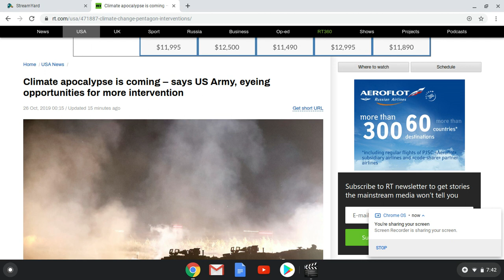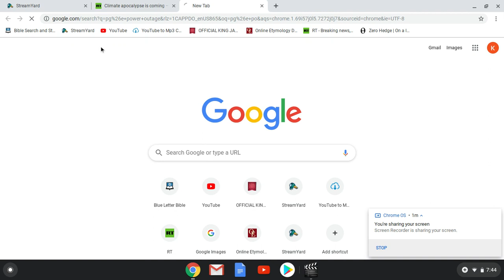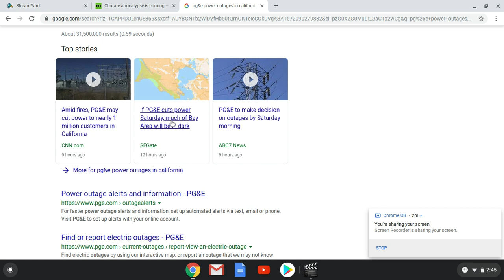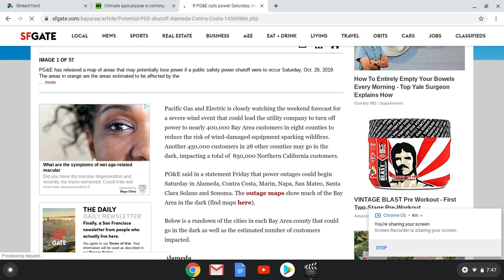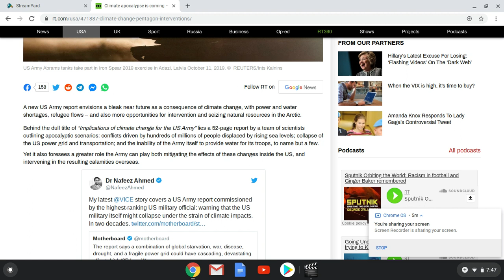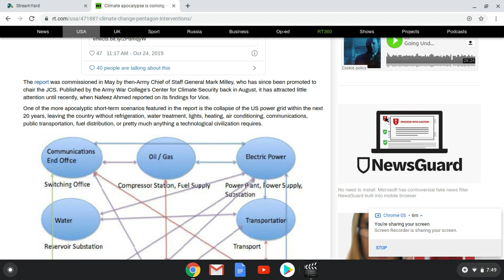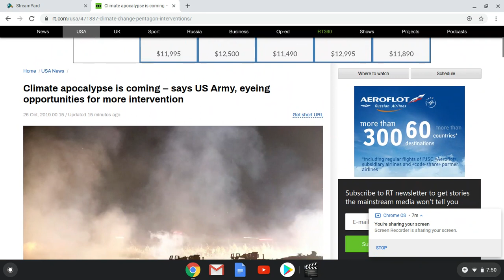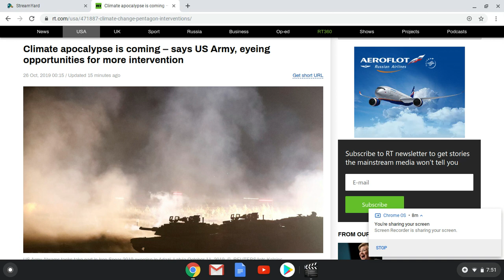SCIENTIST SAY CLIMATE CHANGE WILL CAUSE GRID POWER OUTAGE! FOOD & WATER SHORTAGES & MORE!